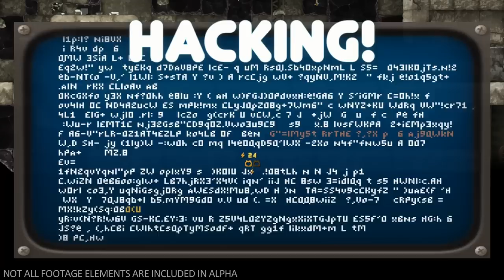Cobalt Trailer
A Cobalt trailer from the Hat Film guys!